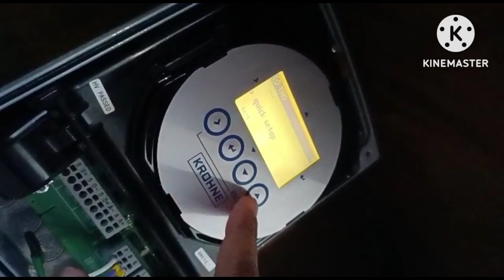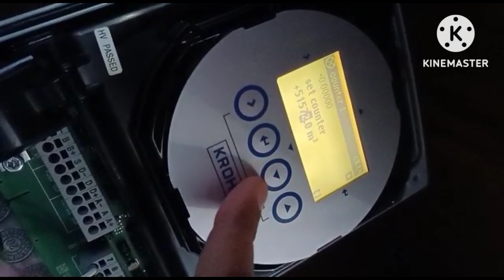krohne flow meter totalizer Change model no- IFC 050